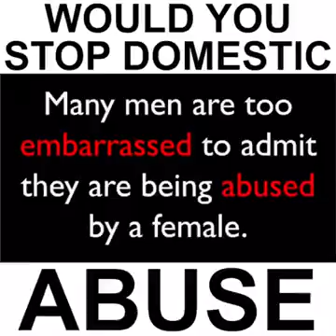would you stop domestic absue